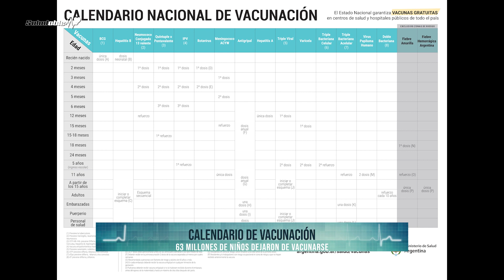Consejo 19 calendario de vacunacion